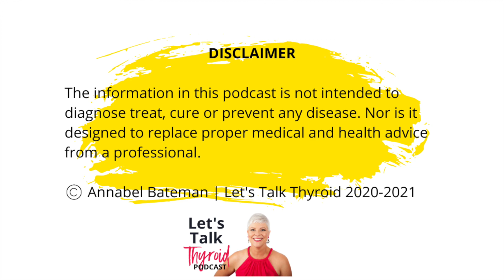Dafne Wiswell Promo | Let's Talk Thyroid ep 38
** FULL EPISODE RELEASES THURSDAY 29 APRIL **
Let’s Talk Thyroid is a podcast where we explore different aspects of living a healthy thyroid lifestyle positively & practically to help you thrive and not just survive. I bring together my experiences as a Hashimoto's patient, interviews with real people thriving with thyroid issues and experts to give us the low down on different aspects of living a healthy thyroid lifestyle. Expect discussions on diet, energy, gut health, stress, holistic approaches, essential oils, sleep, relationships and more.

Let's talk further with Annabel...

Go to annabelbateman.com for show notes, download my thyroid freebie, book a strategy session...

Connect on Instagram or Facebook @annabel.bateman.wellness

You can also listen to the podcast on your favourite podcast platform including Spotify and Apple Podcasts.